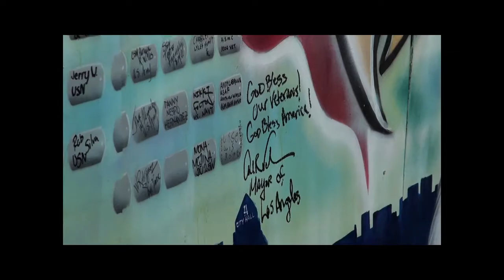Veteran Celebration 2012.mp4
On November 10, 2012, Los Angeles Mayor Antonio Villariagosa put together the very first celebration for Veteran's Day at the Port of Los Angeles.